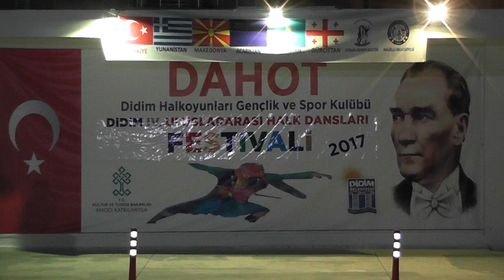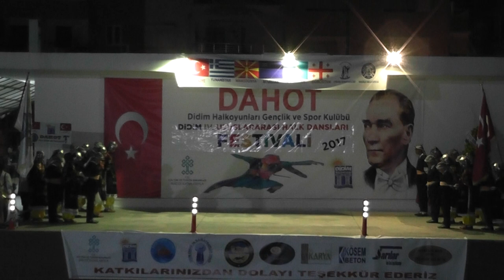Dahot - Didim Halk Oyunları Gençlik ve Spor Kulübü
DAHOT - YILDIZLAR URFA YÖRESİ - DİDİM IV. ULUSLARARASI HALK DANSLARI FESTİVALİ --31-AĞUSTOS 2017